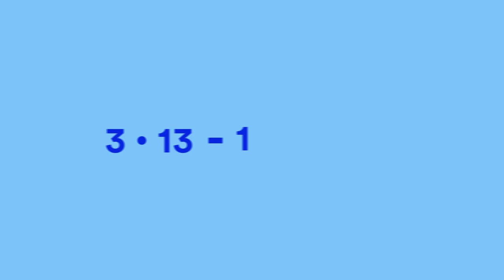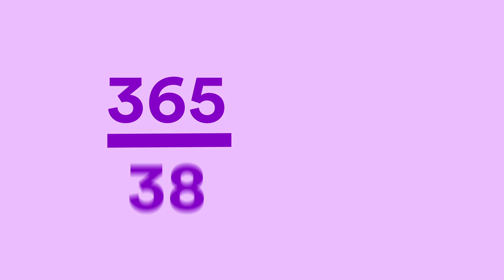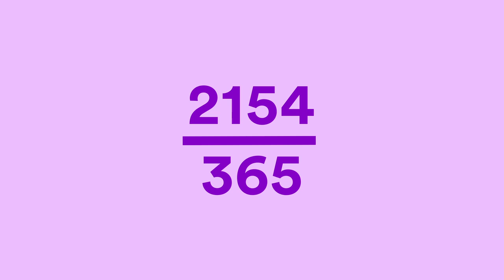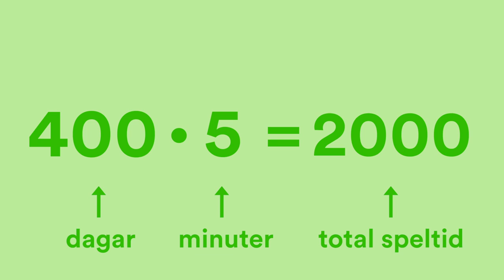När kommer nästa säsong av 13 reasons?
Hur ofta kan man kolla på 13 reasons utan att få ett glapp till nästa säsong? Vi räknar på det! Läromaterial kopplat till avsnittet hittar du på